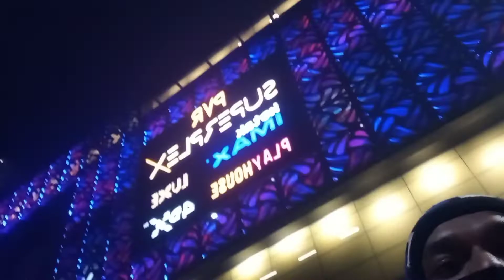Sara mood kharab krdia hamara | christmas day| Nitish Phoenix